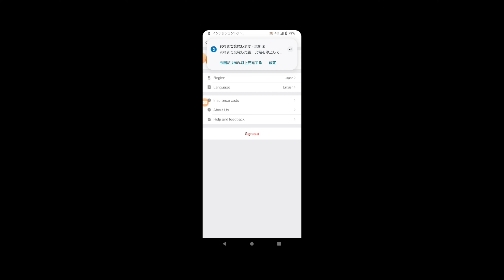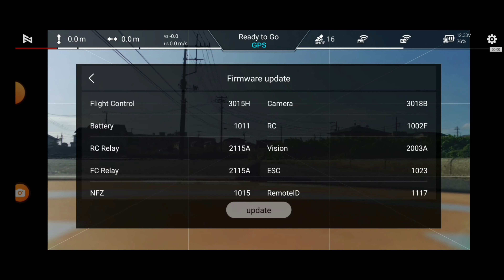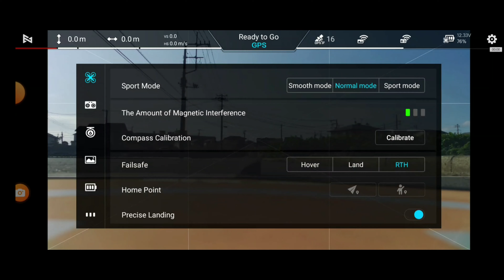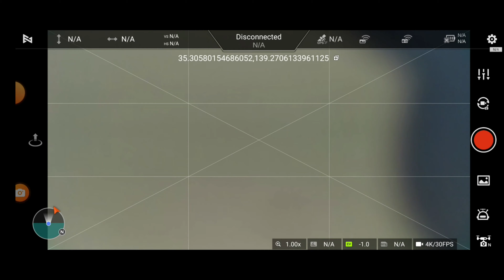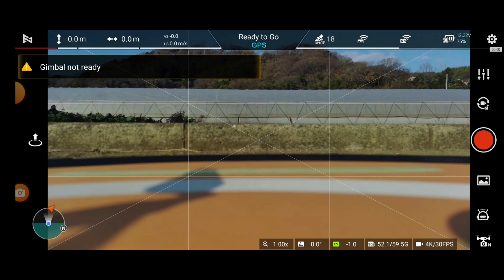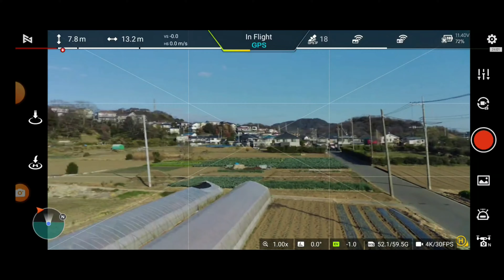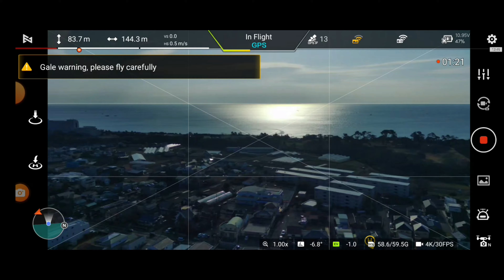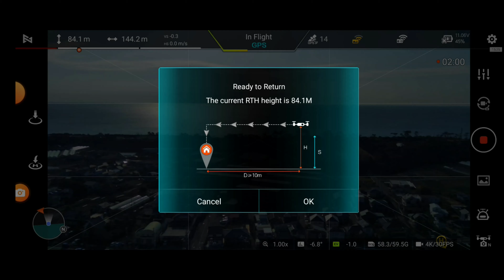FIMI X8 2022 v.1 FIMI Navi update to v.1.0.39 – Dec 28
Realized VIMI Navi update to v.1.0.39 with following reasons.
1. Fix some known bugs, improve version stability and user experience.

Did updated and test flight with gimbal horizon level check.
Looks no difference compared with previous v.1.0.38.

First power on and did compass calibration and power off.
2nd rebooted and did test flight.